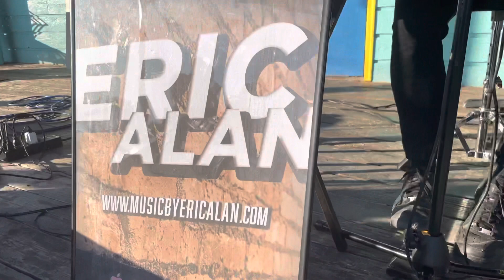07/11/2021 Eric Alan @ The Raven